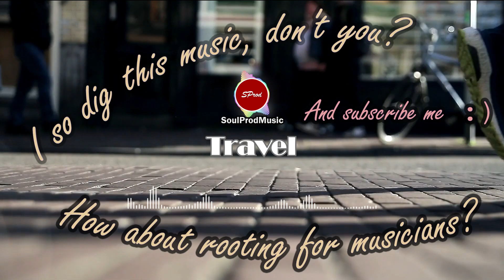Travel - SoulProdMusic, Copyleft Music, Free Background Music, Music Library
!! SoulProdMusic !!